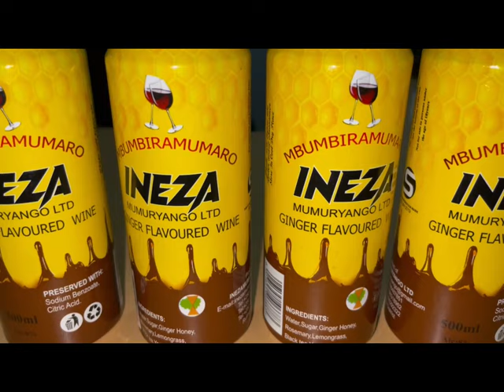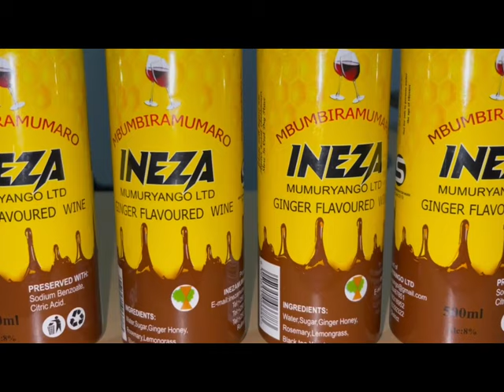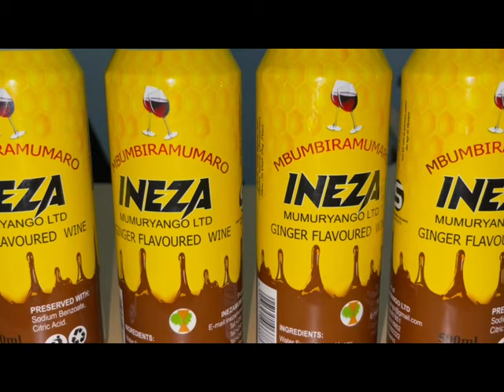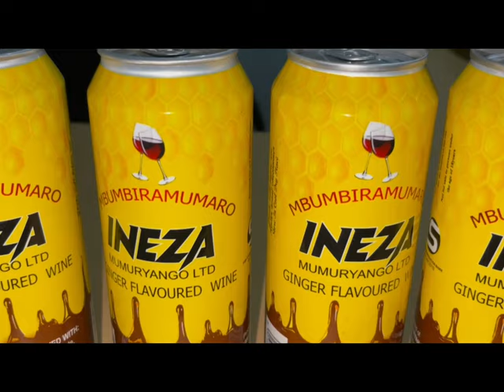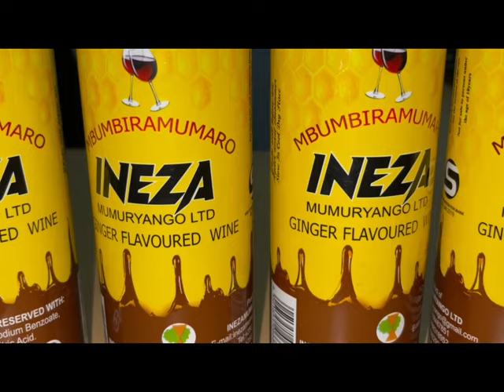Yapfiriye kuri SACCO